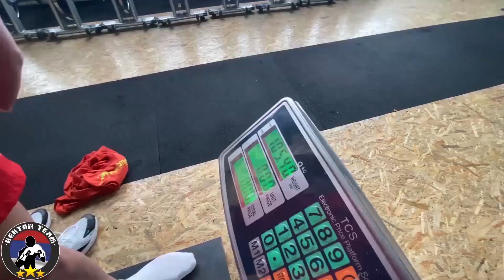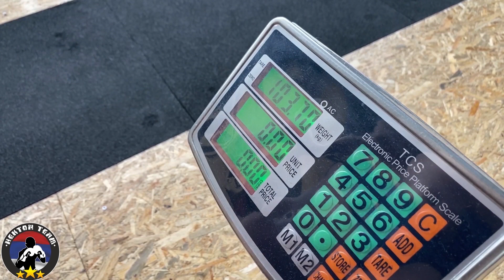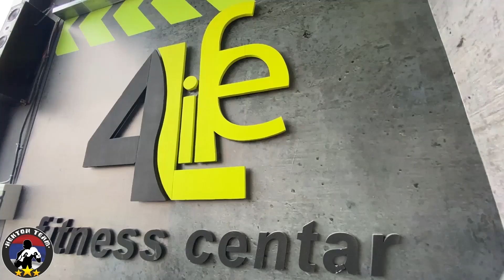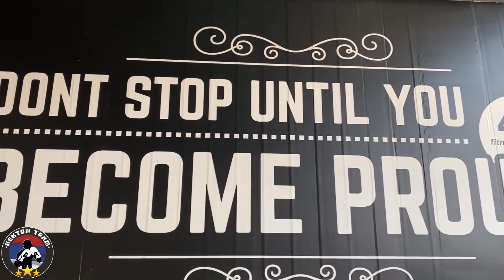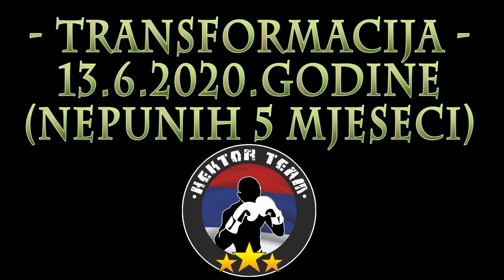PREDRAG STANKOVIĆ - TRANSFORMACIJA 2020.godina [HEKTOR TEAM]